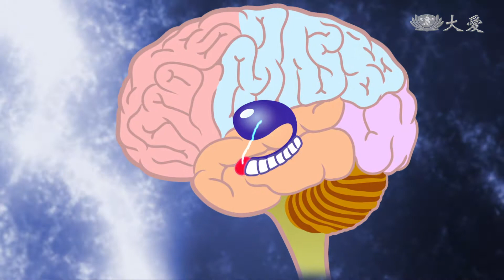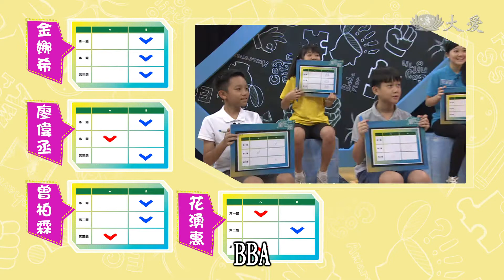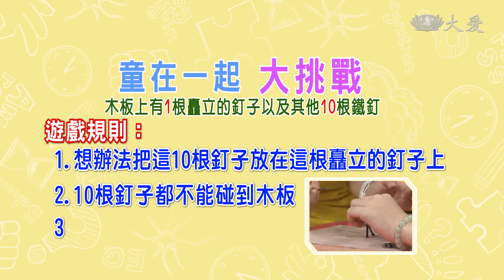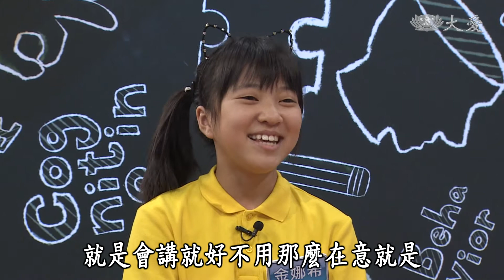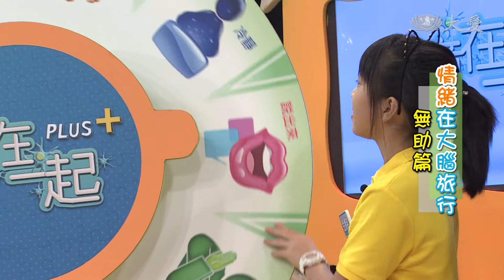【童在一起+】20171010 - 情緒在大腦旅行 - 無助篇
你曾經在日常生活中有時候在需要幫忙的時候，卻找不到人或解決的方式，會感覺到無助的經驗嗎，你好奇過有人在某一件事情失敗過，再也不想去嘗試這件事是為什麼嗎?到底要用什麼方式才能克服無助感，快跟著伯源哥哥一起發現無助情緒的奧秘吧